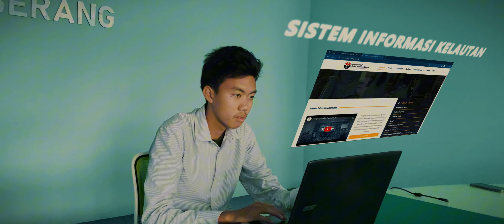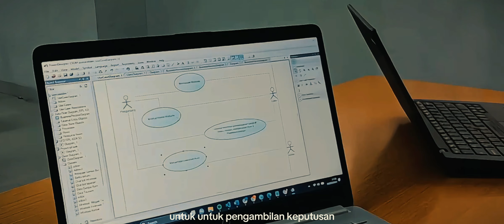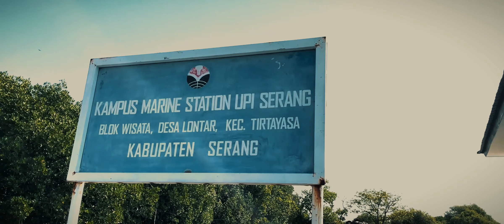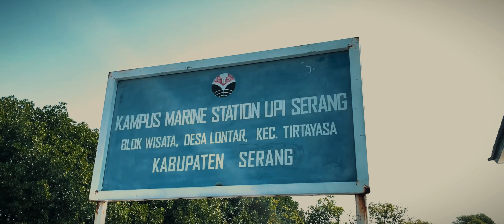Profil Program Studi Sistem Informasi Kelautan, Universitas Pendidikan Indonesia, Kampus Serang.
Visi
“Mengembangkan dan mengimplementasikan sistem informasi untuk mendukung perkembangan teknologi pada bidang kelautan dan menghasilkan lulusan yang berdaya saing serta ahli dalam pengolahan data numerik maupun spatial.”
Misi
1. Menyelenggarakan layanan pendidikan dan pengajaran berstandar nasional bidang keahlian sistem informasi kelautan.
2. Melaksanakan penelitian di bidang sistem informasi kelautan dan inovasinya dalam upaya mengembangkan potensi sumberdaya hayati pesisir dan laut di daerah dan nasional.
3. Menerapkan teknologi informasi kelautan yang terpadu, produktif dan terukur dalam pendidikan, penelitian, dan pengabdian serta pemberdayaan kepada masyarakat berbasis hasil penelitian
4. Mengembangkan dan menyebarluaskan keilmuan dan teknologi bidang kelautan yang berbasis pada kebutuhan masyarakat dan industri.